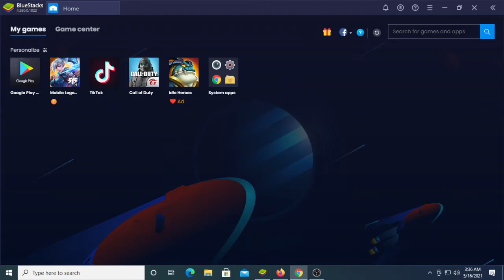Call of Duty® Mobile COD CODM 2021 CALLOFDUTY​ OLY9 FBGAMING FBGAMING 4234238 1